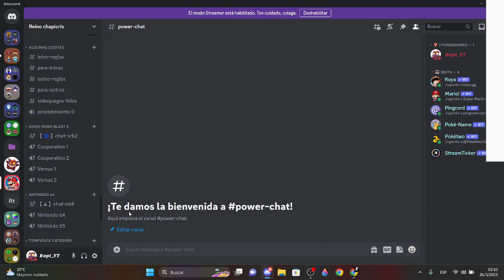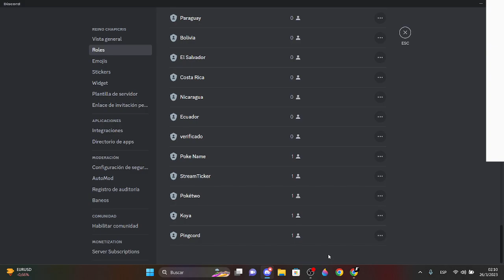Encontre una copia Del Primer Server de @CristobalElMario OMG :O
Encontre el primer servidor de @CristobalElMario Y voy a mejorarlo y a reconstruir Tranqui @CristobalElMario Te llevaras una gran sorpresa ;)
Compartele este video a cristobal porfa